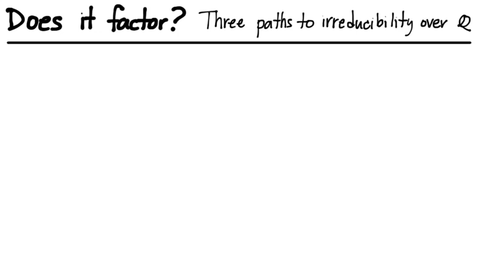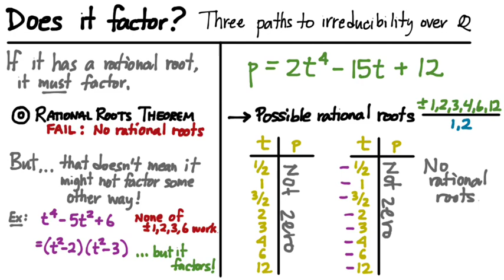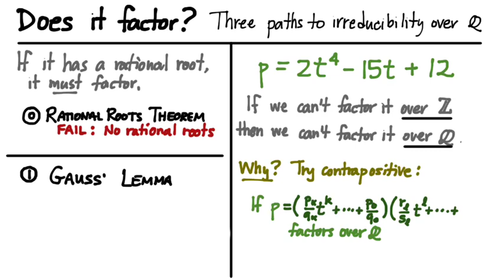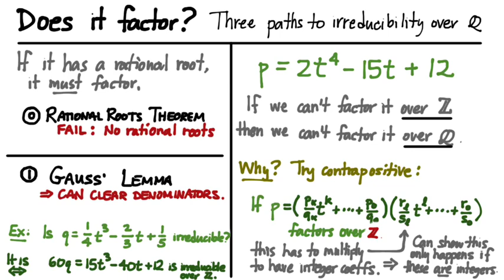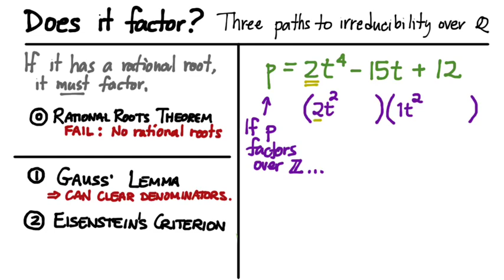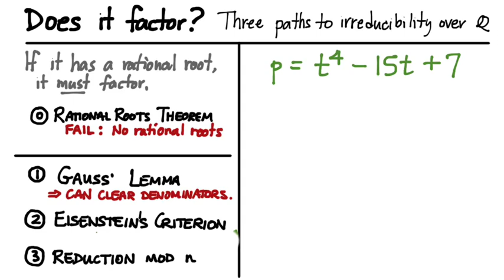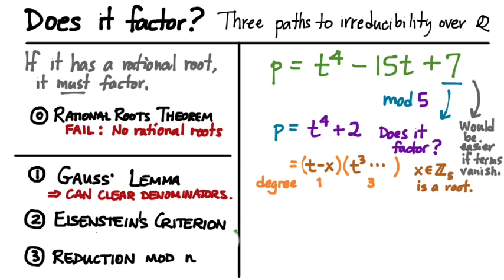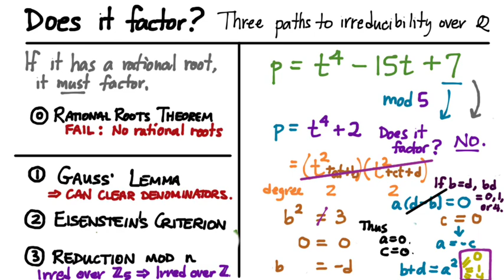302.S1: Three Paths to Irreducibility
Gauss' Lemma, Eisenstein's Criterion, and Reduction Modulo N can each help us decide which polynomials are irreducible over the rationals.